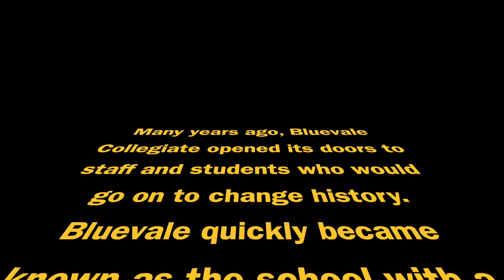BCI 50th Grad Promo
BCI Teachers who were former Bluevale students promote the upcoming BCI 50th Anniversary

Video courtesy of Jayne Carmichael